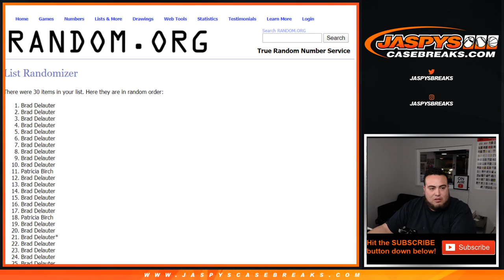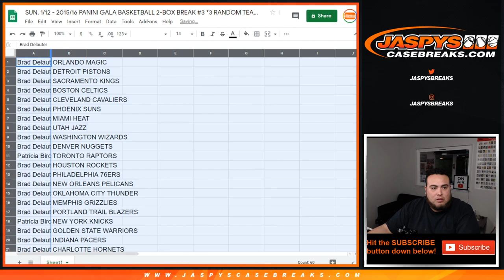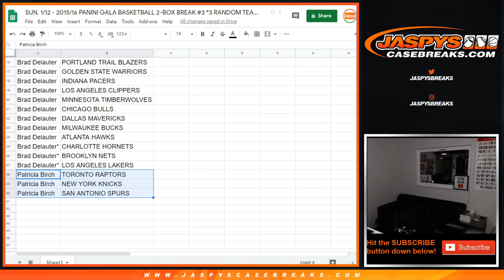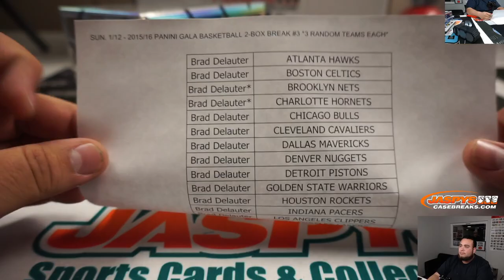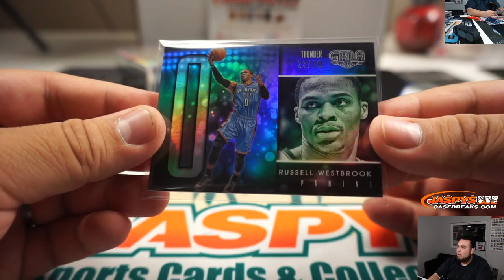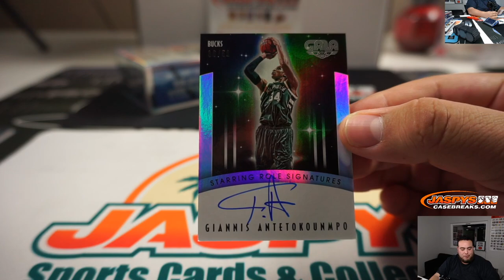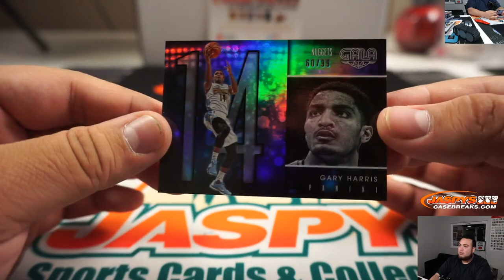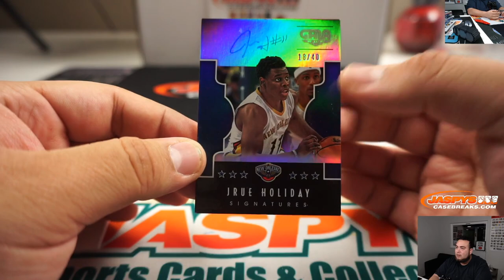SUN. 1/12 - 2015/16 PANINI GALA BASKETBALL 2-BOX BREAK #3 *3 RANDOM TEAMS EACH*